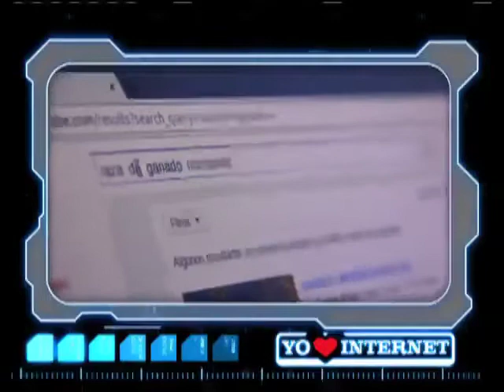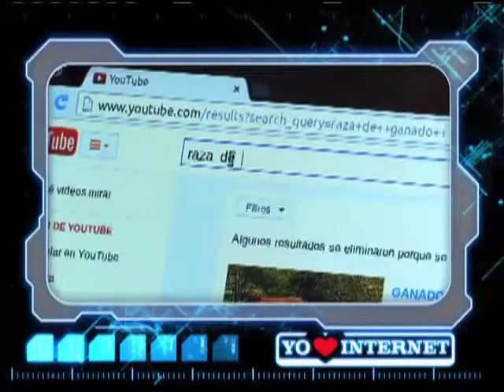El lechero de El Tabor.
Arturo Velandia asegura que la información que encontró en Internet fue la clava para aumentar su producción lechera. El año pasado, cuando comenzó a frecuentar el Kiosco Vive Digital de su vereda, El Tabor (Boyacá), averiguó las razas bovinas lecheras, la alimentación integral para sus animales, los precios y modelos de su negocio. Ahora tiene más vacas, produce 20 litros diarios de leche y sus ganancias aumentaron desde que es distribuidor exclusivo de Lácteos Cocunubo.